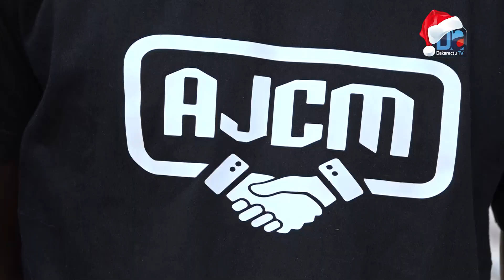Le mouvement agir pour le developpement de Malicounda clashe severment leur Maire